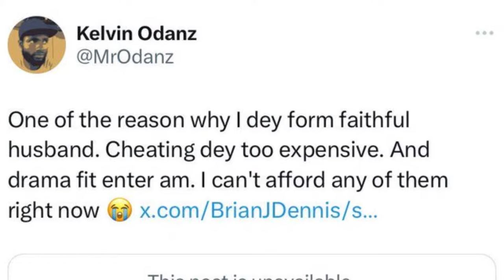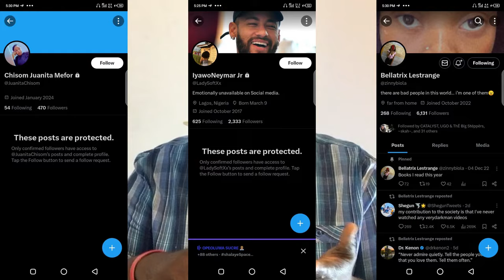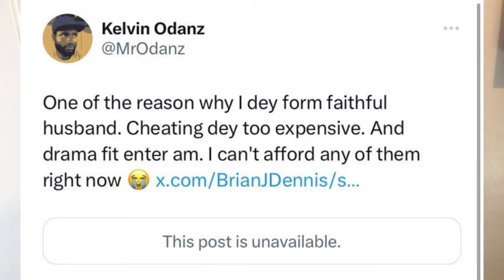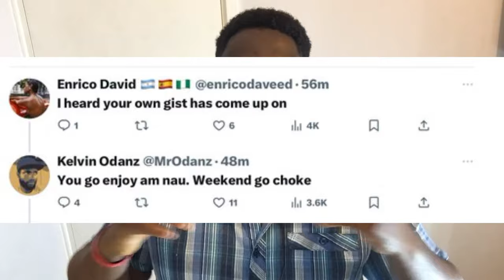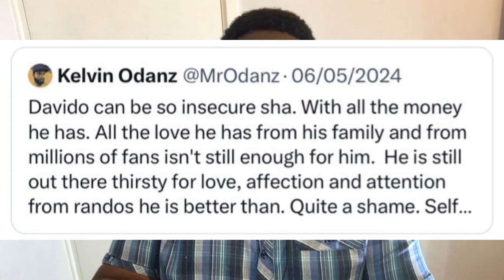Nigerian Youth Advocate KELVIN ODANZ Exposed by Wife for Cheating with multiple Girls